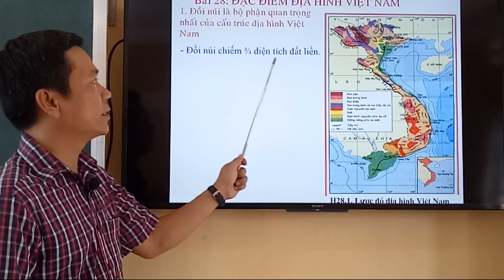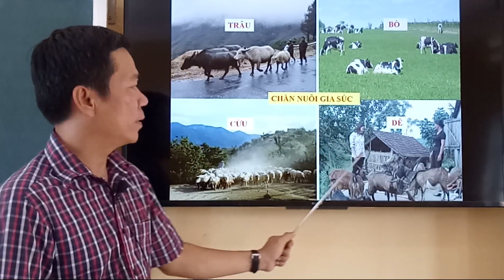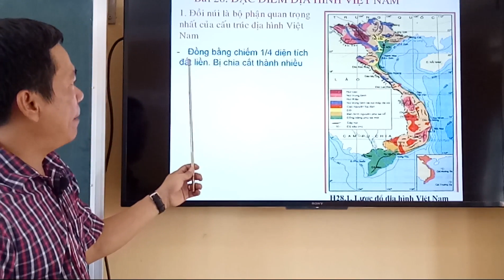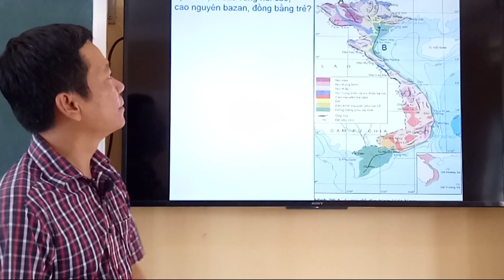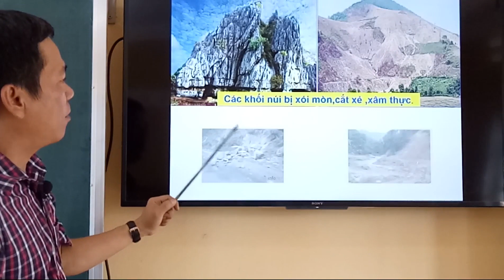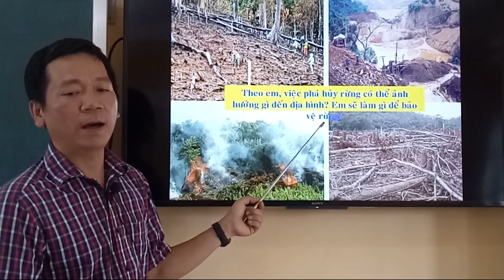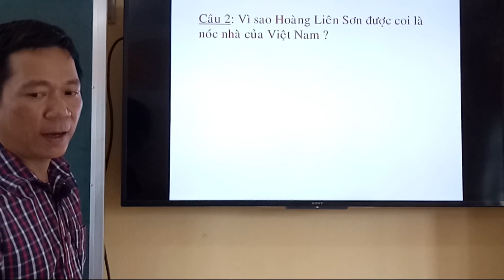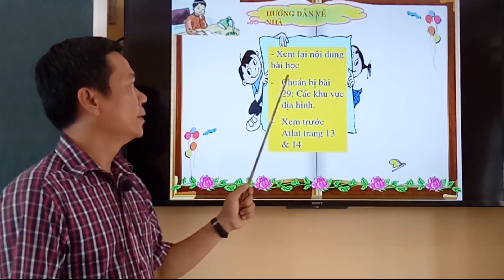Địa lí 8-Bài 28: Đặc điểm địa hình Việt Nam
Giáo viên Phan Quốc Hưng-Trường THCS Cần Đăng -Châu Thành - An Giang